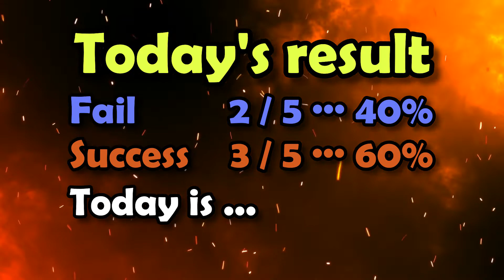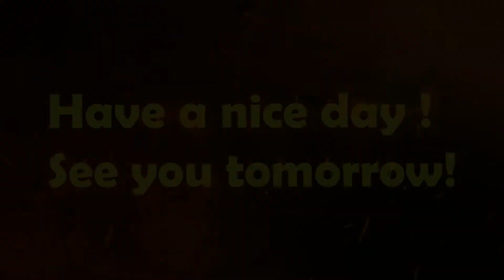Parallel bars Fortune telling 2021 12 07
I am editing a video while watching a movie.
It's so interesting that I can't get the job done.

Today's BGM is "젊음은 급행렬차_Mother Party, who protected my destiny".